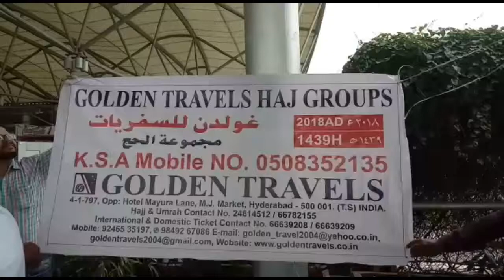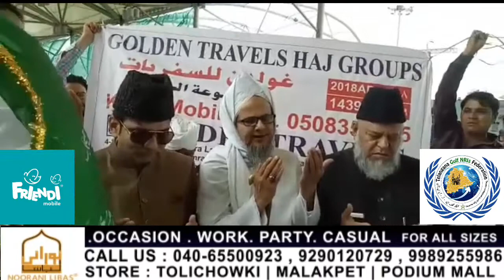Maulana Hussamuddin Saani Jaffer Pasha Db flag-off the Group of Golden Travel Hajj Pilgrims.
Maulana Hussamuddin Saani Jaffer Pasha Db flag-off the Group of Hajj Pilgrims going from Golden Travels Hajj Group. Maulana Muneer Uddin Muqtar, Mirza Qudrath Nawaz Baig & others were also present on RJ International Airport.